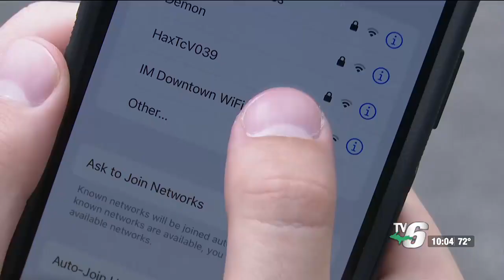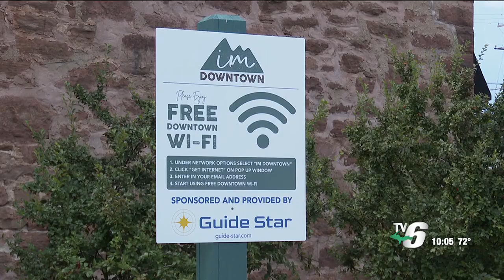Guide Star upgrades public Wi-Fi in Iron Mountain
Guide Star Cybersecurity and Technical Operations Director Larry Davis said the system was in need of an upgrade.